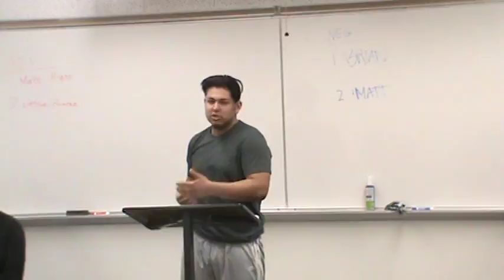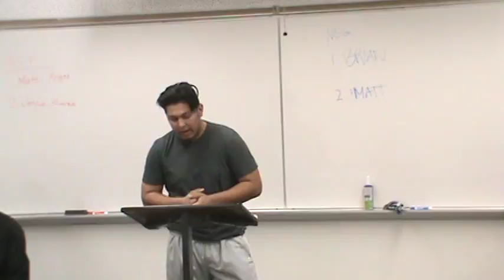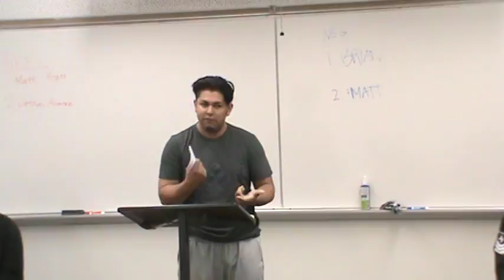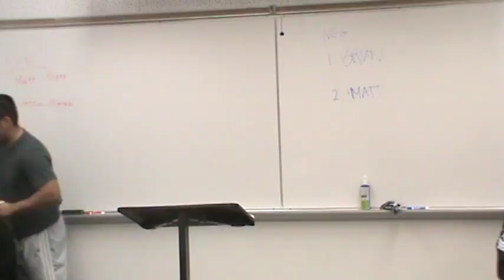2AR Community Policing 3